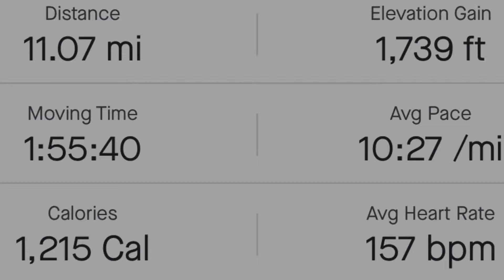20210731 5mi/Watchman/3Bears Loop Trail Run